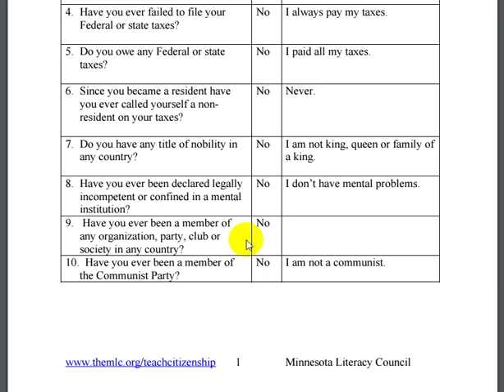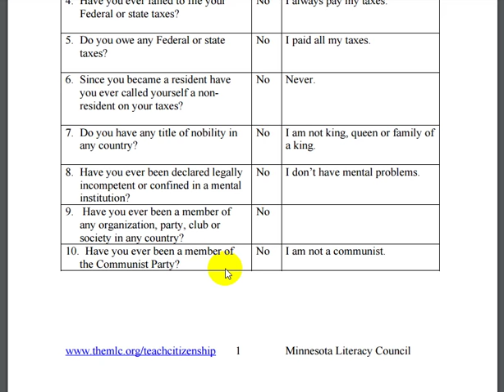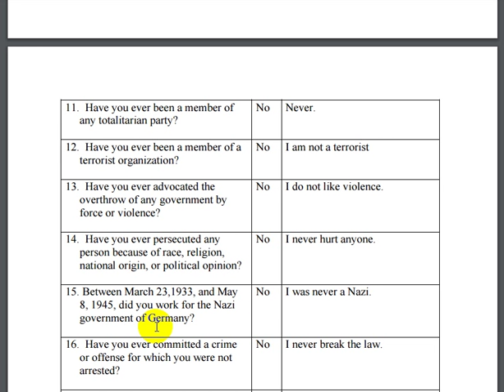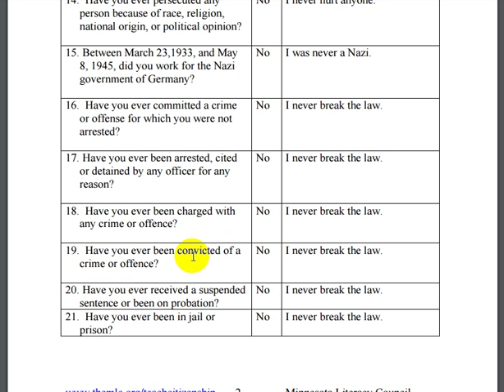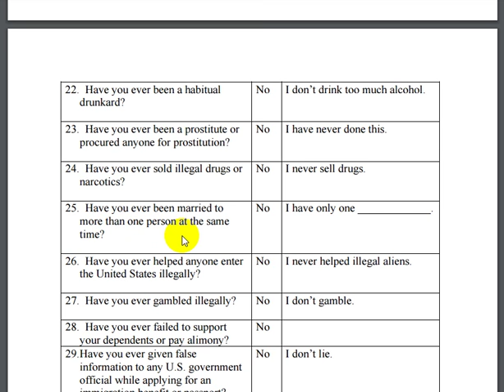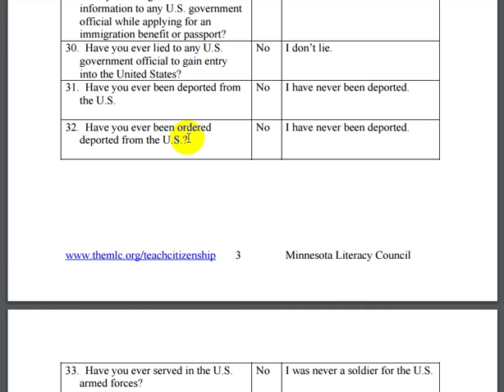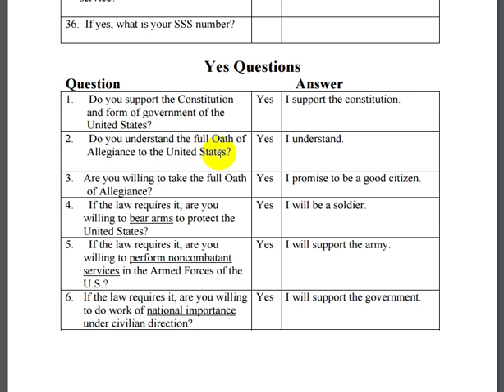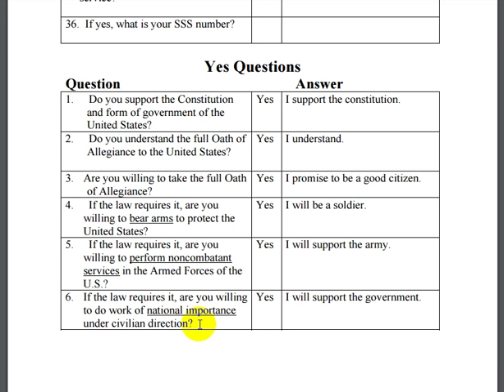Nhập quốc tịch? Giải thích 40 câu hỏi ( Yes/No ) trong đơn N-400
Trong bài này chúng ta sẻ học khi nào trả lời No và khi nào trả lời Yes trong đơn N-400.
Video Runs Ads
Nếu có bình luận xin ghi xuống .
Nếu các bạn muốn học từ vựng trong bài này thì bấm vào